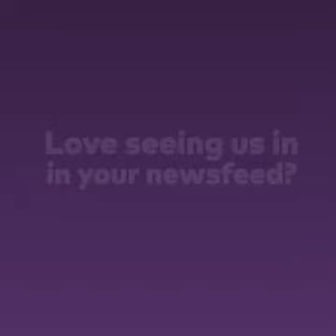Mind blowing creations..